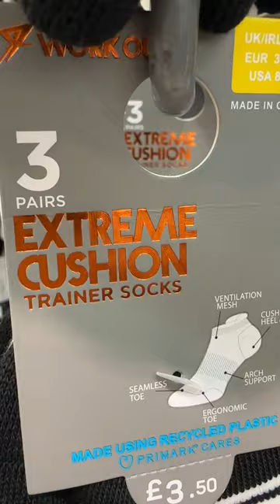Primark Women's Extreme Cushion Trainer Socks - January 2023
Primark @FaraLopez YouTube